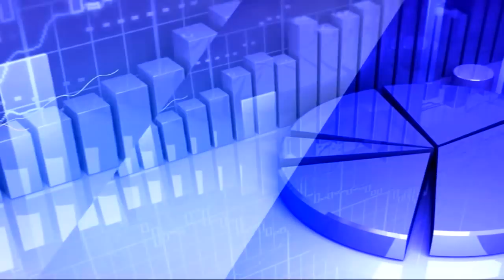5th MAY 2020 TV5 Money Closing Report